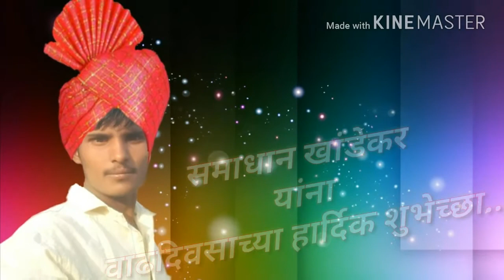🎂SAMADHAN KHANDEKAR BIRTHDAY SONG🎂